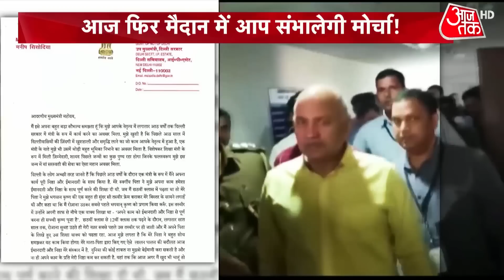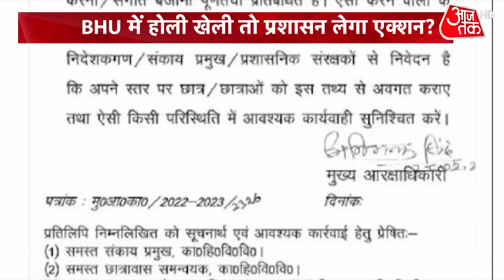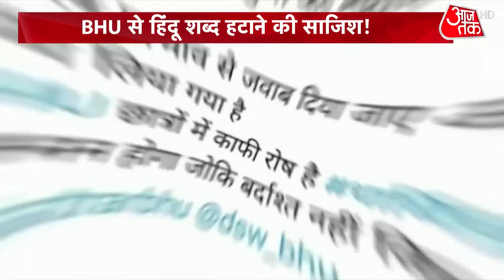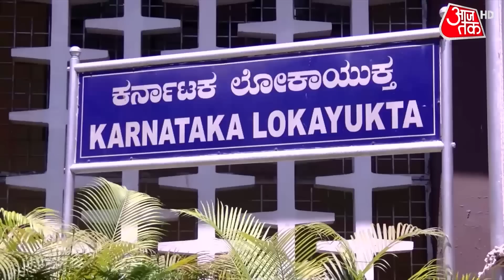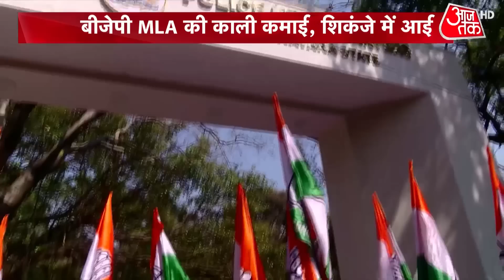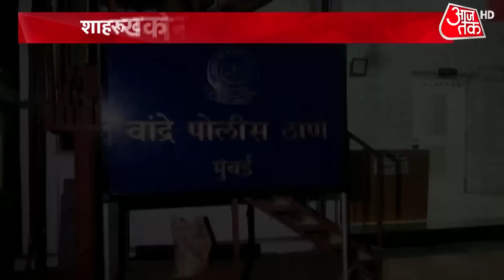Manish Sisodia News: आज खत्म हो रही मनीष सिसोदिया की रिमांड, 5 दिन में क्या बताया?|Delhi Liquor Scam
मनीष सिसोदिया ने सीबीआई हिरासत खत्म होने से एक दिन पहले जमानत के लिए अर्जी दी है. बता दें कि राउज एवेन्यू कोर्ट आज सिसोदिया की जमानत याचिका पर सुनवाई करेगी. ज्यादा जानकारी के लिए देखें ये वीडियो.